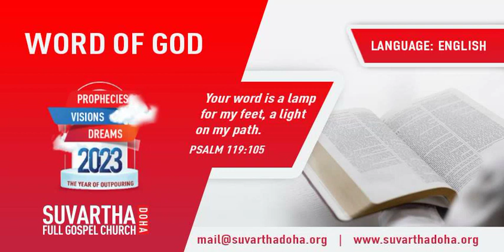”MAKE SOME BOLD DECREES LIKE PAUL DID” | English | 25-SEP-2023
Language : English
Verse : 2 Timothy 4

18. And the Lord shall deliver me from every evil work, and will preserve me unto his heavenly kingdom: to whom be glory for ever and ever. Amen.